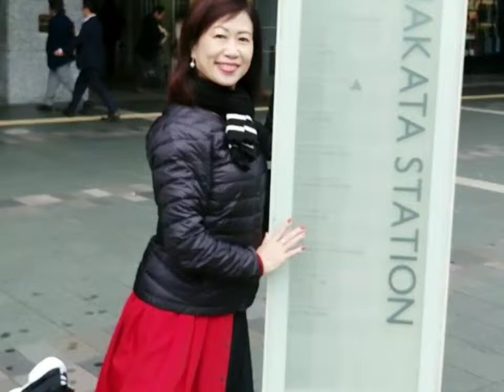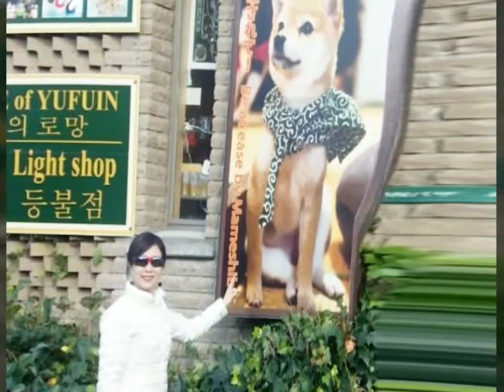2018年12月3日(1)